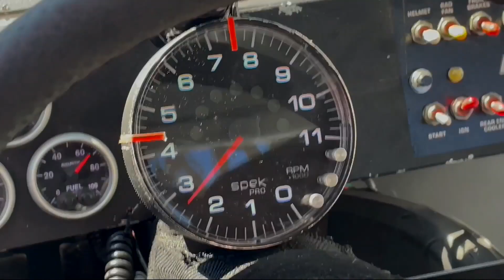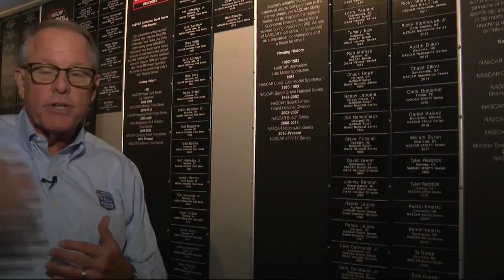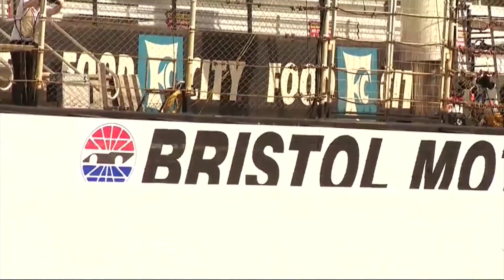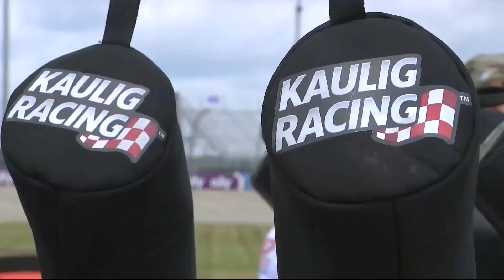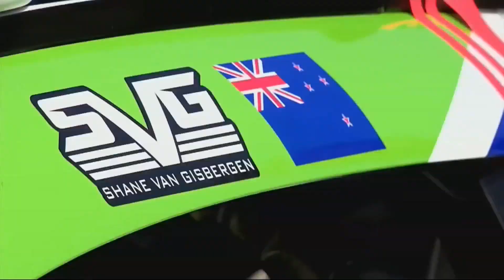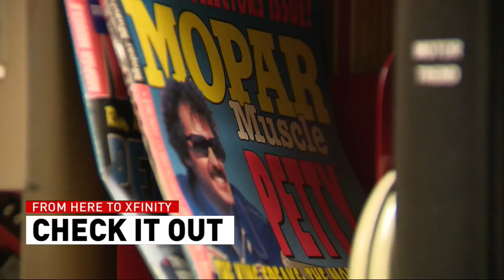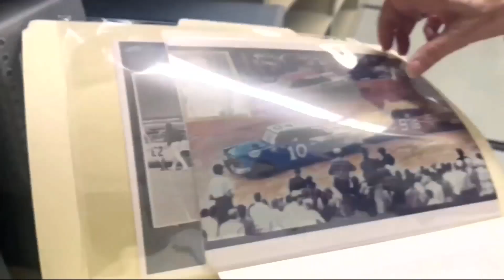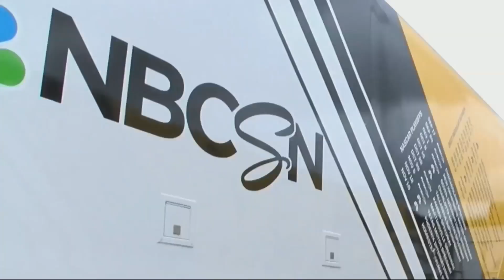From Here to Xfinity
News 5's Heather Williams and Cole Johnson along with Chris Womack of our sister station in Asheville, break down the Xfinity Series move to the CW, starting at Bristol.